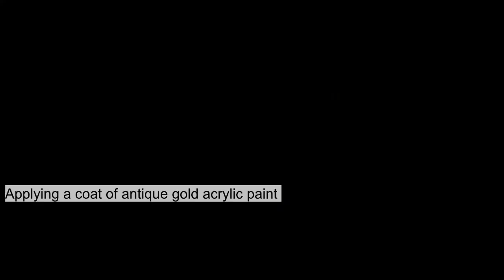GEOMETRICAL DESIGN DECOUPAGE ON WINE BOTTLE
This is a very easy tutorial on how to decorate a wine bottle with decoupage method.

Materials used:
Gesso
Chalk paint
Acrylic paint